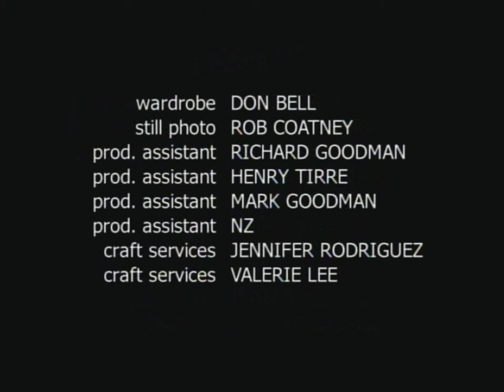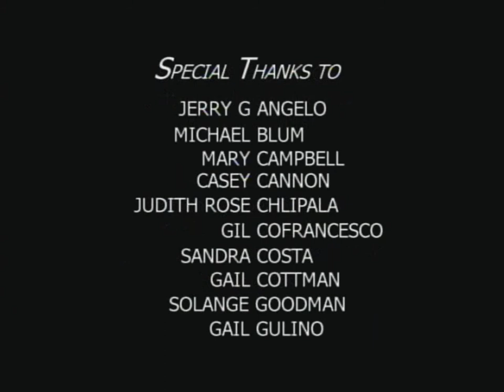The Gold Necklace Part 2 of 2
This heartouching story will blow you away. Two strangers meet and an extraordinary act of generosity changes their lives forever.